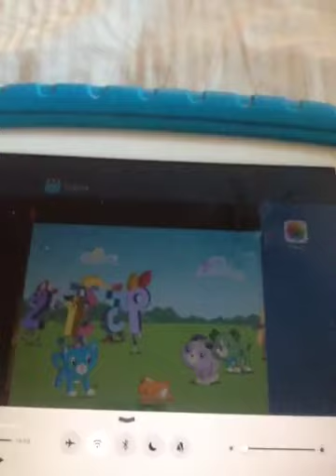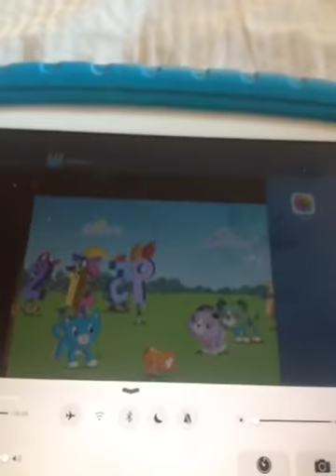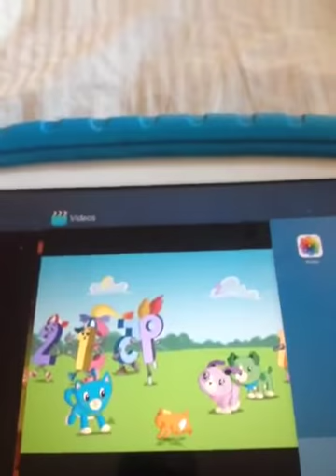Scout and his friends count